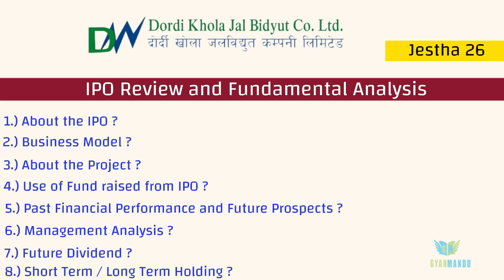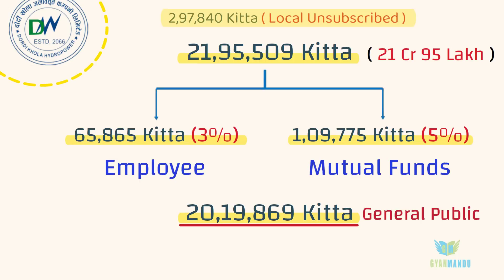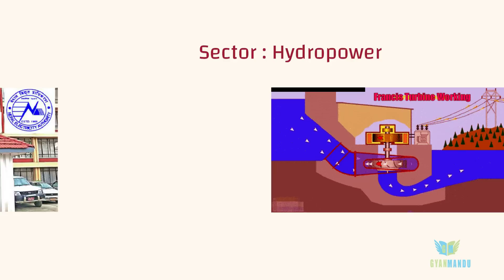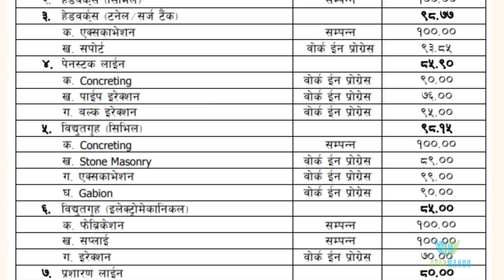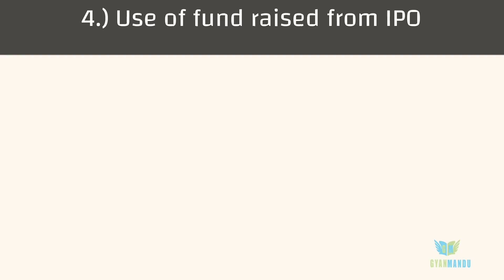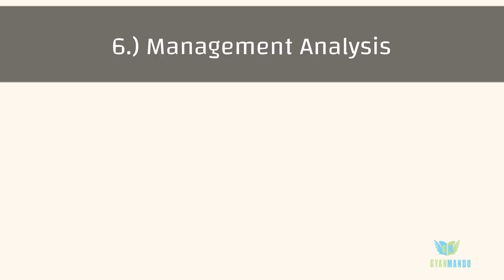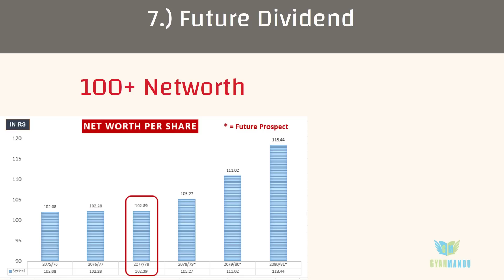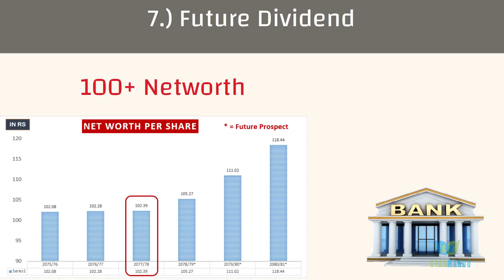Dordi Khola Hydropower को IPO सम्बन्धी सम्पूर्ण जानकारी-Detailed IPO Analysis| Upcoming IPO in Nepal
IPO IPO/(दोस्रो बजार) को SHARE कहिले बेच्ने ? कहिले किन्ने ?वा कहिले सम्मन HOLD गर्ने ?|सम्पूर्ण जानकारी
H
Dordi Khola Jal Bidhyut Company Limited (DORDI) has published an offer letter to issue its Initial Public Offering (IPO) to the general public.

The company will be issuing 21,95,509 unit shares of Rs 100 face value from 26th Jestha, 2079. The company intends to collect Rs 21.95 crore from this IPO.

Out of the total 21,95,509 units; 3% of the total offered shares i.e. 65,865 units have been set aside for the employees of the company and 5% of the total offered shares i.e. 1,09,775 units have been set aside for the mutual funds. The remaining 20,19,869 units are for the general public. The paid up capital of the company will reach to Rs. 1.05 Arba after the IPO issuance.

Earlier, the company had issued 10,54,260 unit IPO shares which is 10% of the issued capital of Rs 105.42 crore to the project-affected locals of Lamjung District from 13th Baisakh to Jestha 05, 2079. However, only 7,56,420 units or 71.75 % of the total issue have been allotted to the valid applicants.

Thus, remaining 2,97,840 units unsubscribed shares are added to 18,97,669 units (which is 18% shares reserved for the general public) to make a total of 21,95,509 units for the general public. Overall, 72% shares are of the promoter shareholders in the company.

Siddhartha Capital Limited has been appointed as the issue manager for the IPO issuance. Applications can be placed for a minimum of 10 units and a maximum of 17,00,000 units.

IPO Allotment for DORDI Concludes

lCRA Nepal Ltd has assigned a double B minus issuer rating [ICRANP-IR] BB- to the company. Companies with this grading are considered to have a moderate risk of default regarding timely servicing of financial obligations.

Dordi Khola Jal Bidyut Company Ltd is a public company incorporated on Falgun 14, 2066 (February 26, 2010) as per Companies Act 2063, Nepal with the objective to develop and invest in hydropower projects. It is currently developing a 12 MW Dordi-1 Hydroelectric Project in Lamjung District and owns its generation license. The project is located in Dordi Gaupalika-6, Lamjung. Its registered office is located at Kathmandu -11, Bluestar Complex, Tripureshor. Lamjung Electricity Development Company Limited (LEDCO) holds 84.95% ownership in the company.

This video include following topics:
* How to enter Primary Sharemarket in Nepal ?
* How to analyse any company ipo ?
* Should I invest in IPO of Dordi Khola Jal Bidyut Company IPO?
* Dividend distribution capacity of RDordi Khola Jal Bidyut Company
* Opening price range of RDordi Khola Jal Bidyut Company for first transaction in Nepse or secondary sharemarket of Nepal

Following topics to be discussed in this video:
 0:00 INTRODUCTION
1:09 ABOUT THE IPO
2:54 BUSINESS MODEL
3:37 ABOUT THE PROJECT
5:47 USE OF FUND RAISED FROM IPO
6:06 PAST FINANCIAL PERFORMANCE AND FUTURE PROSPECTS
06:56 MANAGEMENT ANALYSIS
07:27 Future Dividend
08:07 SHORT TERM/ LONG TERM HOLDING

WE MAKE VIDEOS RELATED TO :
Fundamental analysis in nepali
Fundamental Analysis Of Nepal Share Market